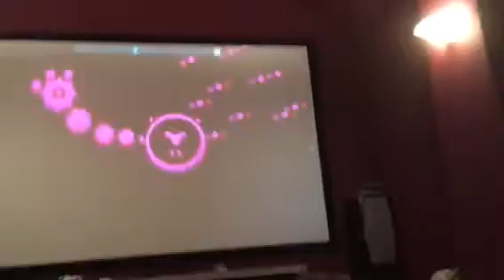Lol Just Shapes and Beats (JSAB) (Cuts at end)